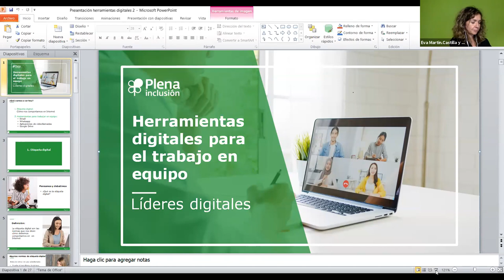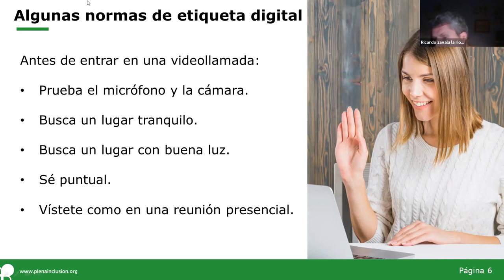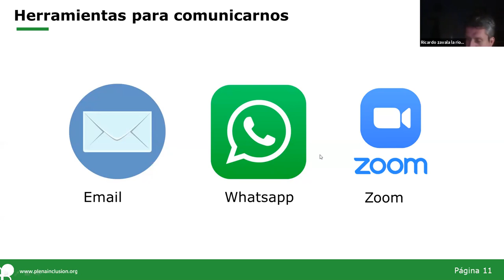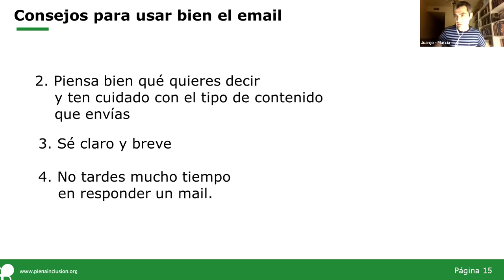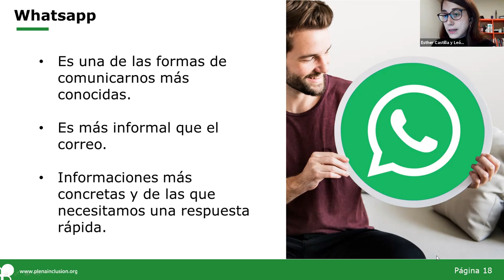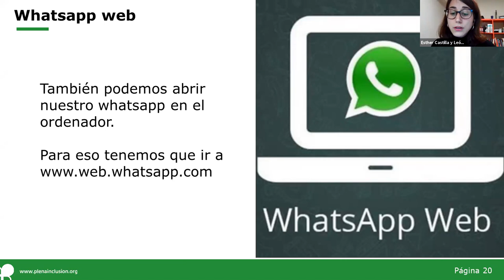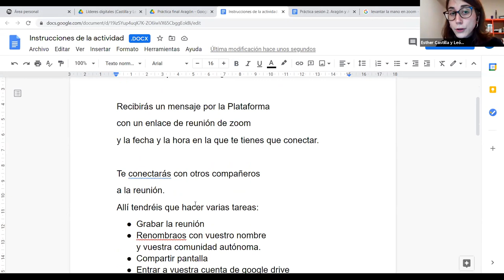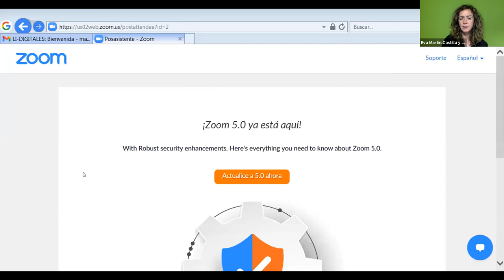Sesión 2 de LíderesDigitales: Google Drive y Zoom | Plena inclusión